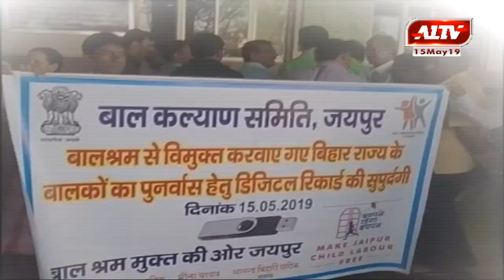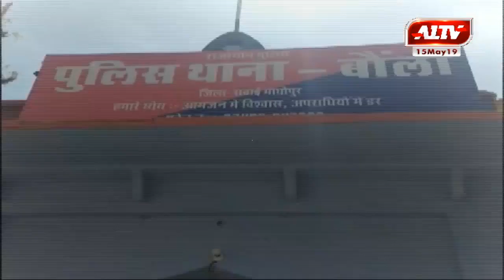आज की सुर्खियां | A1TV News